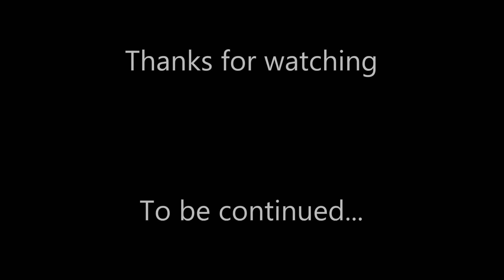House of 1000 Doors - Evil Inside Part 5: The Muse and her Protectors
You're still searching for Amanda in her world of the dark arts, but she is nowhere to be seen. However, you can find some clues that leads you to a very special thing, an object that allows you to look through invisibility. It's time to confront Amanda and to heal her too, but will your gadgets be enough to stop her?